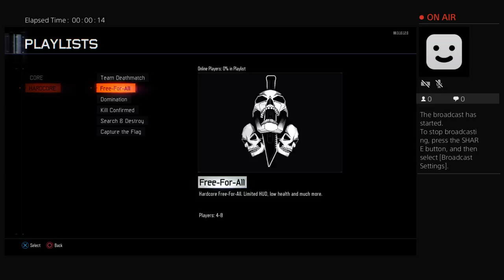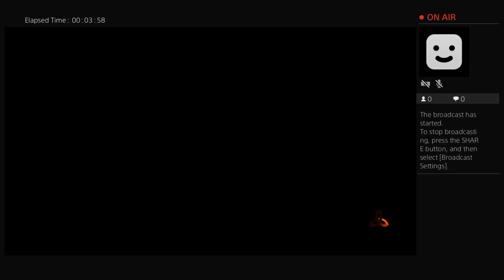crackhayes819's Live PS4 Broadcast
Blackops3